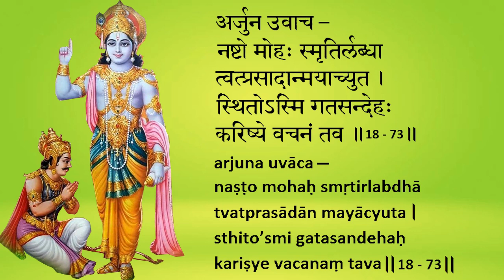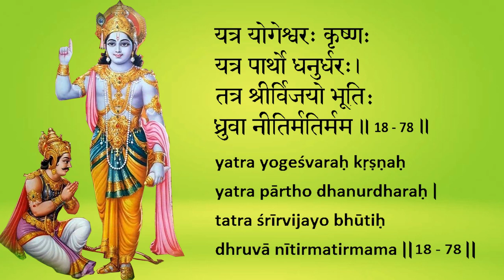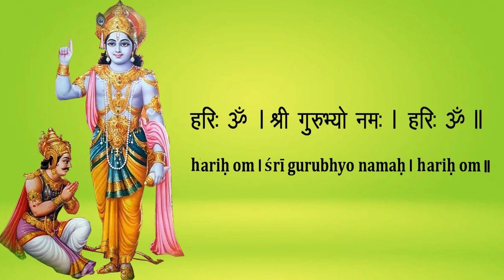Bhagavad Gita Chapter 18 Chanting by Padmini Chandrashekar & Lakshmi Chandrashekar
Chanting by Padmini Chandrashekar (Singapore) & Lakshmi Chandrashekar

This learning aid can be used to prepare for Gita Chanting competitions. It is to be used in conjunction with Gita chanting classes by an instructor.

Sincere gratitude to Swami Brahmananda of Chinmaya Mission for spreading the chanting of Bhagavad Gita worldwide.

Gita Chanting Classes via Zoom for ages 15 & above.